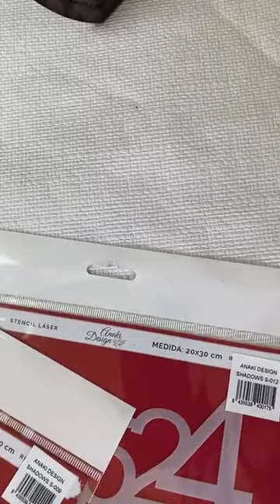Decoración de bolsos de madera